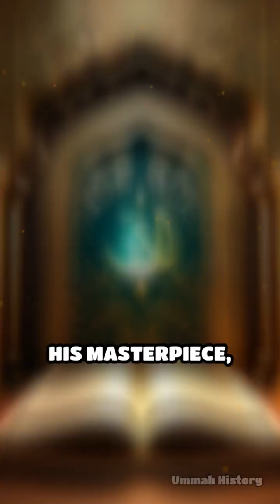Al-Khazini: Genius of Ancient Mechanics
Discover how ʿAbd al-Raḥmān al-Khāzinī revolutionized science in the 12th century! From ingenious inventions to groundbreaking theories, his legacy still inspires.